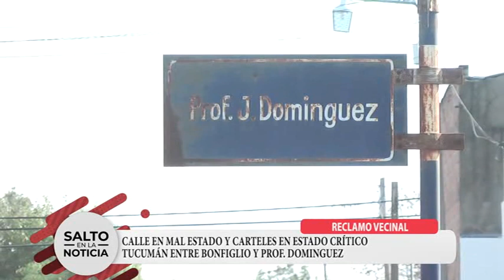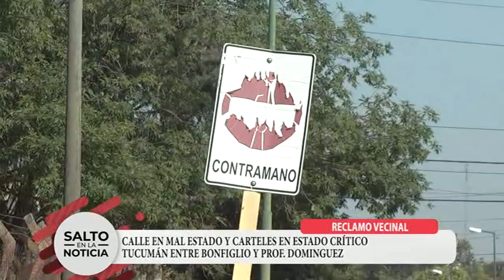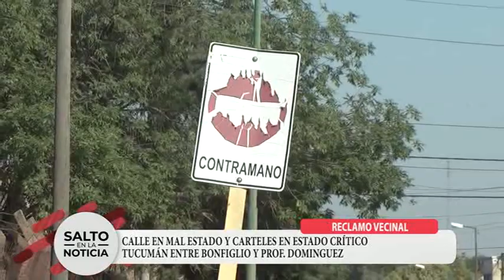ESTADO DE LA CALLE TUCUMÁN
RECLAMO VECINAL